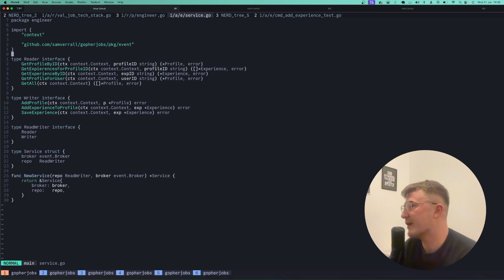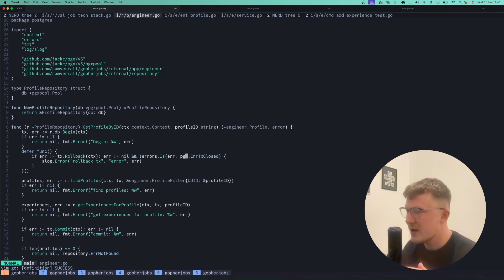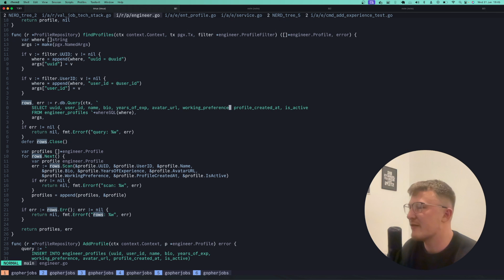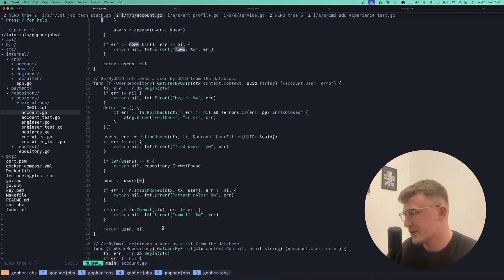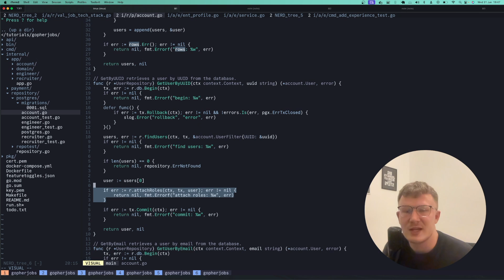Raw SQL Queries in Go LIKE a 10x Engineer! - Repository Pattern Example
I'm sure as a Go engineer you've had to work with raw SQL queries in Go before! Maintaining raw SQL queries can be a pain. So in this video, I discuss a pattern I've been following recently to help manage SQL queries within my repository implementations. It's a simple concept but nonetheless, I thought it was worth a video as I've seen some pretty unmaintable code dealing with this in the past. This is also a pretty good example of the repository pattern in Golang.